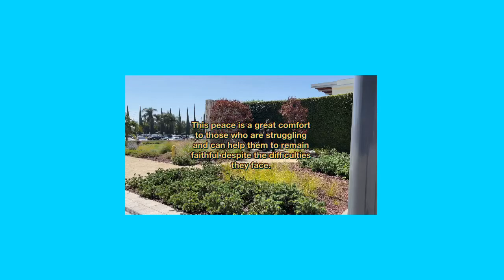Journey of Soul (51)@jimmyhvu9655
Journey of Soul (51)